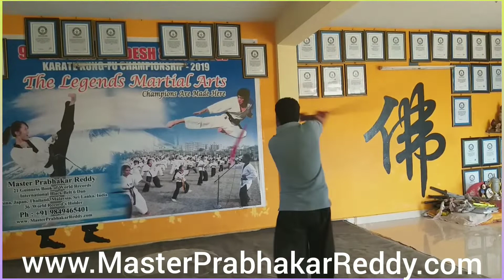Weapons Indian Shaolin WARRIOR Kung-fu Master Prabhakar Reddy +91 9849465401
The Great Indian Weapons Master Prabhakar Reddy
Kung-fu World Best Shaolin Warrior Monk Shifu Master Prabhakar Reddy
Master Prabhakar Reddy
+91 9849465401